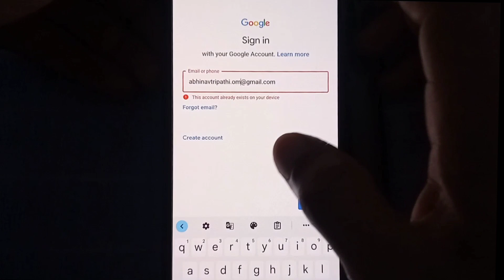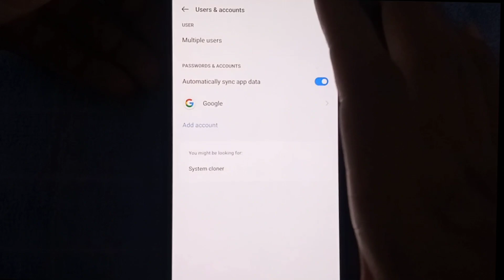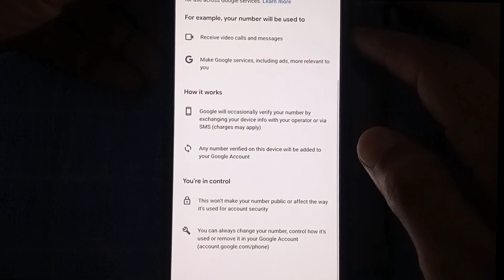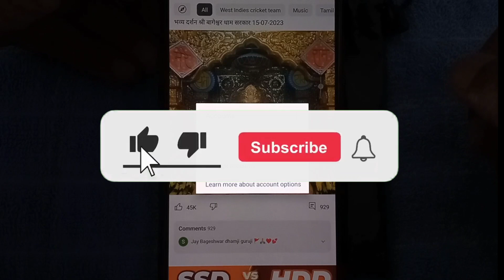this account already exists on your device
Hello guy's I am Abhinav Tripathi

this account already exists on your device 2023
this account already exists on your device problem
how to fix this account already exists on your device